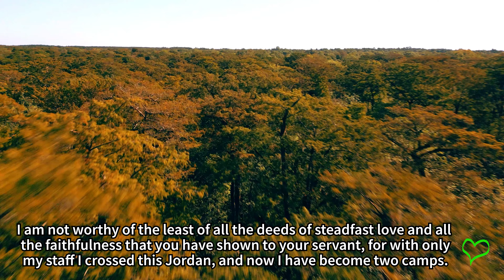Exploring Harleyville's Swamp: DJI Mini 3 Pro Adventure | Genesis Chapter 32 ESV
Embark on an adventurous aerial journey as the DJI Mini 3 Pro drone gracefully explores the enchanting swamp of Harleyville, South Carolina. Immerse yourself in the natural wonders of this unique ecosystem, complemented by the thought-provoking verses of Genesis Chapter 32 from the Holy Bible ESV.

Harleyville's swamp offers a mesmerizing landscape, creating the perfect backdrop for our drone's flight. As we soar through this natural marvel, the verses of Genesis Chapter 32 unfold, offering insights into transformation, resilience, and the enduring strength that guides our paths.

This cinematic drone adventure is dedicated to nature enthusiasts, drone aficionados, and those who seek inspiration in scripture. It's an opportunity to connect with the beauty of the outdoors and the eternal teachings that continue to illuminate our lives.

Don't miss this captivating flight! If this video resonates with you, remember to hit the like button and subscribe for more mesmerizing drone journeys and reflections on the beauty of nature and the depth of human experiences.

Share the magic of Harleyville's swamp, the wisdom of Genesis Chapter 32, and the prowess of the DJI Mini 3 Pro drone with fellow admirers of natural wonders and seekers of spiritual insight.